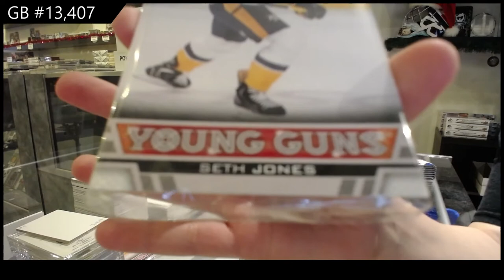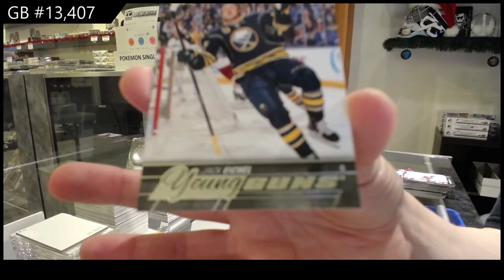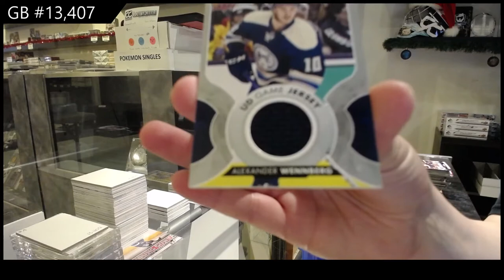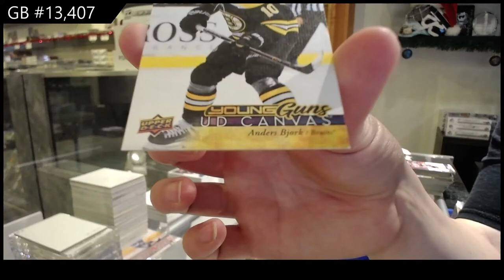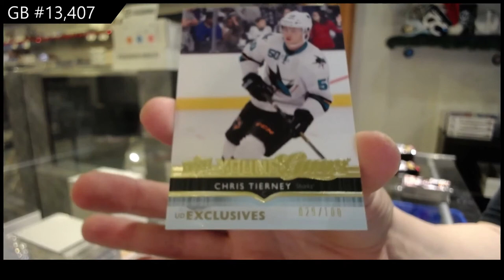Upper Deck Series 1 & Series 2 Hockey Mix Years Box Break - C&C GB #13,407